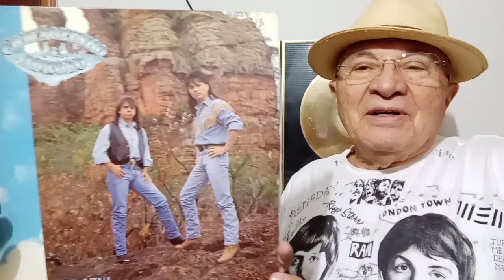OS MAIORES SUCESSOS GRANDES HITS E A POESIA - pt 6 - Chitaozinho e Xororó - PAULO DEBÉTIO